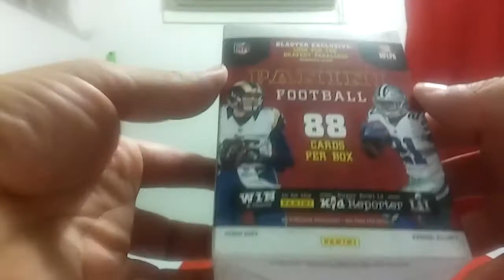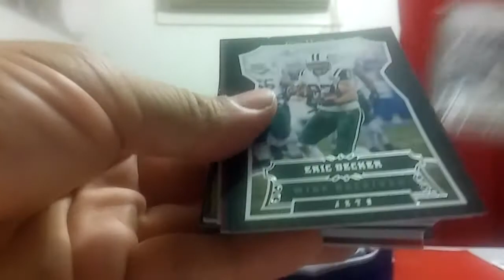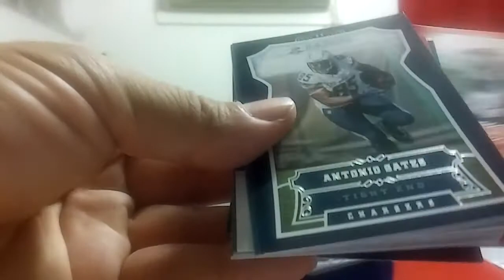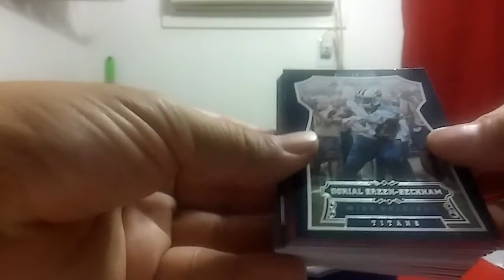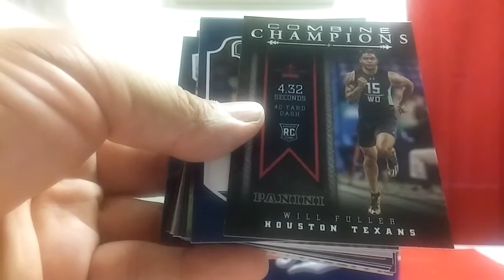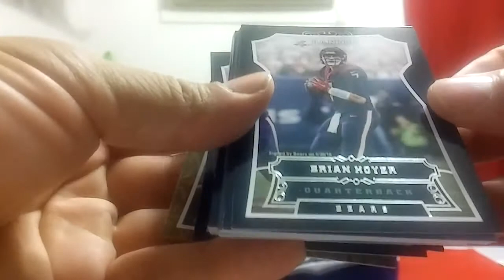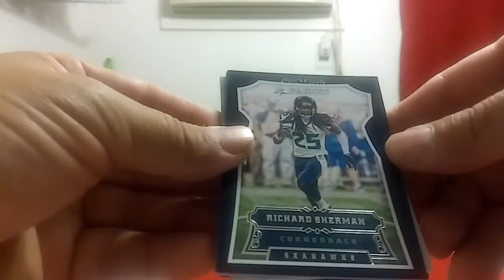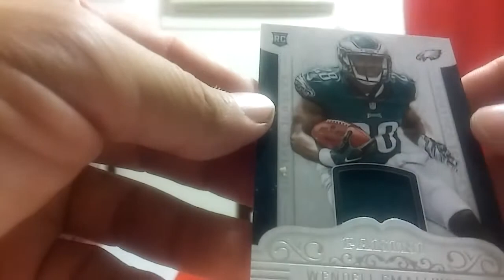Blaster Box #108 (2016 Panini Football)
I decided to bust this box after a tuber busted his.  Will you buy this blaster at Target or Walmart?
There are no Scooby cards in this set,  boooooo!